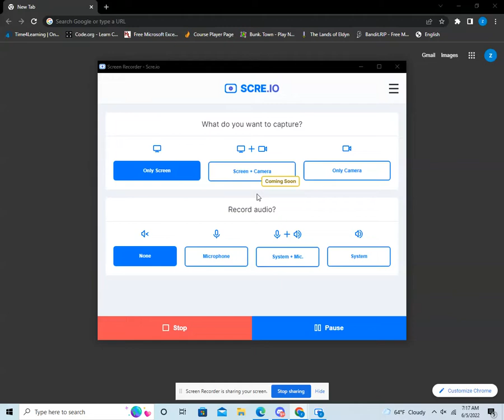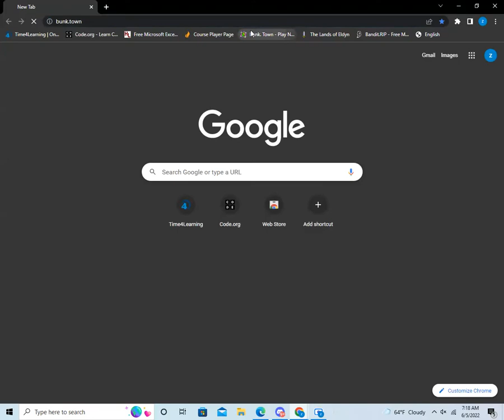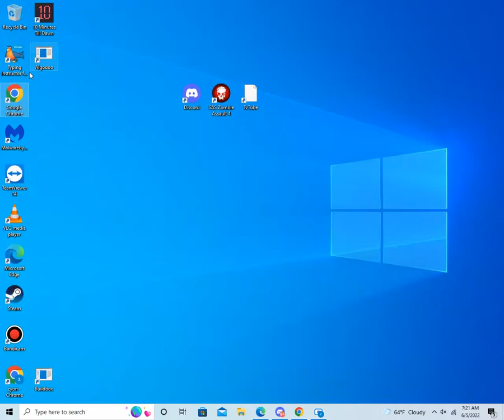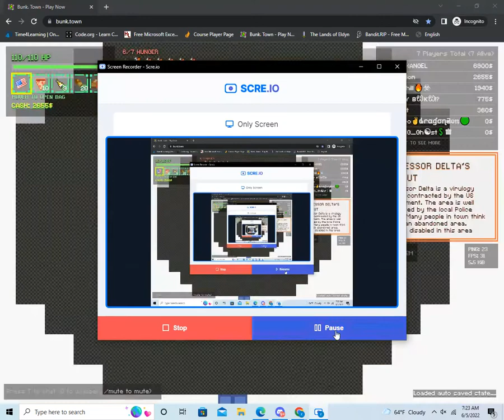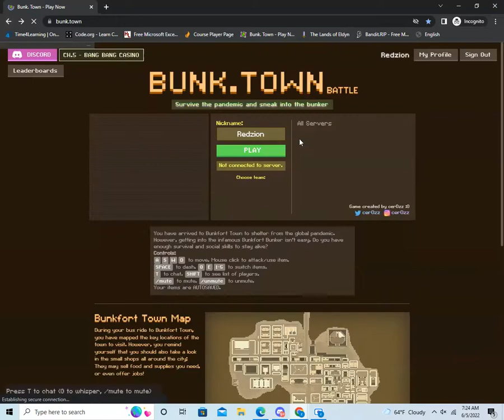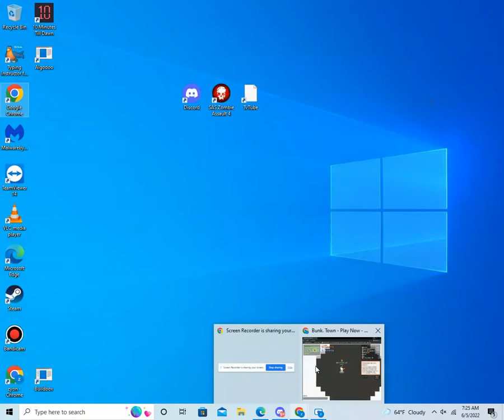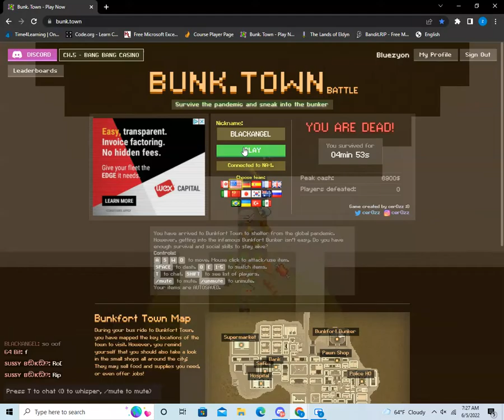killing delta (Bunk.town)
ye i had been doing that for an hour or so its kinda hard